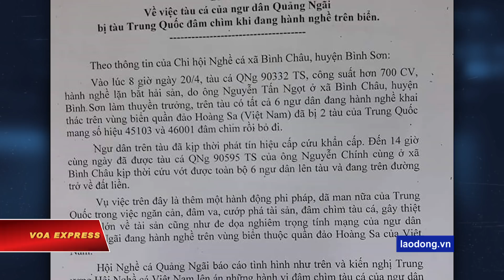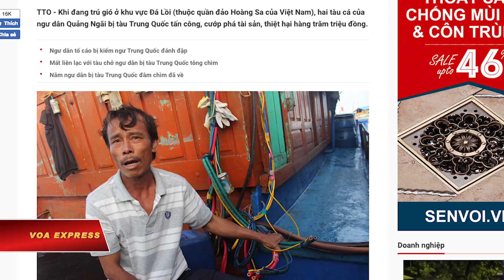Hội Nghề cá: Phải áp lực TQ bồi thường cho ngư dân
Tin tức Nếu không vào được VOA, xin các bạn hãy vào để vượt tường lửa. Hội Nghề cá Việt Nam vừa có văn bản tố giác hành động “phi pháp” và “dã man” của tàu Trung Quốc khi đâm chìm một tàu cá của Việt Nam hôm 20/4 khiến 6 ngư dân Việt suýt mất mạng, đồng thời yêu cầu giới hữu trách gia tăng áp lực đòi Bắc Kinh phải “truy cứu trách nhiệm” và “bồi thường” cho những ngư dân đang đứng trước nguy cơ phá sản và nợ nần.

Trả lời phỏng vấn của VOA tối 23/4, TS. Nguyễn Việt Thắng, Chủ tịch Hội Nghề cá Việt Nam, Nguyên thứ trưởng Bộ Nông Nghiệp và Phát triển Nông thôn, xác nhận hành động đe dọa tính mạng và gây thiệt hại tài sản cho ngư dân Việt Nam của phía Trung Quốc đã lặp đi lặp lại nhiều lần và đang có chiều hướng gia tăng trong thời gian gần đây, mặc dù Việt Nam đã nhiều lần lên tiếng phản đối.

TS. Nguyễn Việt Thắng nói:

“Diễn biến đó cứ lặp đi lặp lại, không giảm sút gì mà đầu năm nay còn tăng lên. Vì vậy, chúng tôi cũng kiến nghị mạnh mẽ hơn, và về phía chính phủ, chúng tôi đề nghị các cơ quan chấp pháp phải tăng cường hiện diện hơn nữa, phải ngăn chặn trước, không để xảy ra chuyện trong vùng biển của Việt Nam mà tàu nước ngoài đi vào rồi lại còn đâm vào tàu của Việt Nam nữa. Đó là việc chúng tôi yêu cầu trong kiến nghị. Ngoài việc phản đối Trung Quốc, thì phía mình cũng phải có những nỗ lực nhất định nhằm hạn chế những chuyện đáng tiếc xảy ra”.

Theo báo cáo của Hội Nghề cá, vào khoảng 8 giờ ngày 20/4, tàu cá QNg 90332 của ông Nguyễn Tấn Ngọt, xã Bình Châu, huyện Bình Sơn, tỉnh Quảng Ngãi, đã bị 2 tàu Trung Quốc mang số hiệu 45103 và 46001 đâm chìm rồi bỏ đi khi họ đang đánh cá trên vùng biển quần đảo Hoàng Sa mà hai nước cùng tuyên bố chủ quyền và hiện nằm dưới sự kiểm soát của Bắc Kinh.

Kể lại với báo giới ngay khi vừa đặt chân về tới đất liền đêm 22/4, chủ tàu Nguyễn Tấn Ngọc cho biết, tàu của ông đã bị “đứng máy” sau hơn 1 tiếng đồng hồ bị hai tàu Trung Quốc rượt đuổi.

5 người của phía Trung Quốc, mà ông Ngọt mô tả là “bọn lính”, trong trang phục đen, đã bắt ông và các thuyền viên phải viết ra họ tên, quê quán và lăn tay, rồi sau đó bỏ đi.

“Hai chiếc [tàu Trung Quốc] đều kẹp vô tàu tôi và va đụng liên tục nên tàu tôi bị dập đồng hồ và bể ván, nên tàu tôi từ từ bị đắm”, ngư dân Ngọt kể lại sự việc với báo chí.

6 ngư dân Việt Nam phải dùng bộ đàm để kêu cứu và được tàu cá của ông Nguyễn Chính cứu vớt kịp thời, khi tình trạng sức khỏe của họ đã “như gần chết”, Thanh Niên dẫn lời ngư dân Chính nói.

Trước đó, tàu của ông Nguyễn Chính cũng phải tháo chạy vì bị tàu Trung Quốc rượt đuổi, dẫn đến mất liên lạc với tàu của ông Nguyễn Tấn Ngọt.

Trong văn bản báo cáo ngày 22/4, Hội Nghề cá lên án hành động “phi pháp, dã man” tiếp theo của Trung Quốc, gây thiệt hại lớn về tài sản và đe dọa tính mạng của ngư dân khi họ đang hành nghề trong khu vực biển thuộc chủ quyền của Việt Nam.

Chủ tịch Hội Nghề cá Việt Nam cho biết thêm:

“Để bảo vệ quyền lợi của bà con ngư dân, chúng tôi trước hết lên tiếng phản đối và yêu cầu Bộ Ngoại giao Việt Nam yêu cầu phía bên kia phải truy cứu trách nhiệm và bồi thường, yêu cầu chấm dứt việc lặp đi lặp lại nhiều lần việc cho tàu đâm và tàu cá Việt Nam trong vùng biển của Việt Nam”.

Kể từ tháng Ba tới nay, đã có hơn 10 tàu cá của ngư dân Việt Nam bị tàu Trung Quốc đâm va, cướp phá tài sản, gây thiệt hại nhiều tỷ đồng. Nhiều ngư dân cho biết ngoài việc cướp bóc, phá hỏng máy móc, ngư cụ nhằm “triệt đường sống”, người Trung Quốc còn sử dụng vũ lực đối với ngư dân và ép họ phải chuyển toàn bộ hải sản đánh bắt được lên tàu của Trung Quốc, theo Tuổi Trẻ.

Giữa tháng trước, Bộ Ngoại giao đã phản đối quyết định cấm đánh bắt cá “đơn phương” của Trung Quốc ở Biển Đông, kéo dài từ ngày 1/5 tới 16/8.

Người phát ngôn Lê Thị Thu Hằng cho rằng lệnh cấm “xâm phạm chủ quyền của Việt Nam đối với quần đảo Hoàng Sa, vi phạm các quyền và lợi ích pháp lý của Việt Nam trên các vùng biển của mình, vi phạm luật pháp quốc tế”.

Hiện chưa rõ hành động đâm tàu cá của ngư dân Việt Nam có liên quan tới quy định cấm đánh bắt cá này hay không.